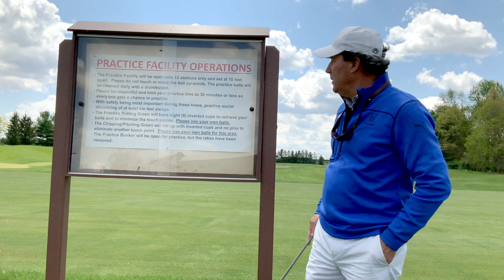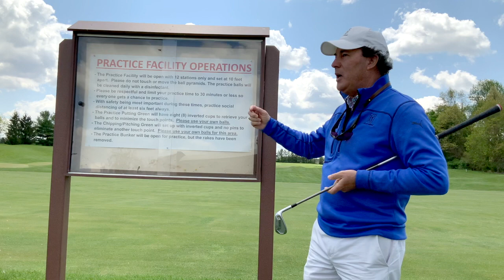Practice Facility guidelines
Practice Facility is opening